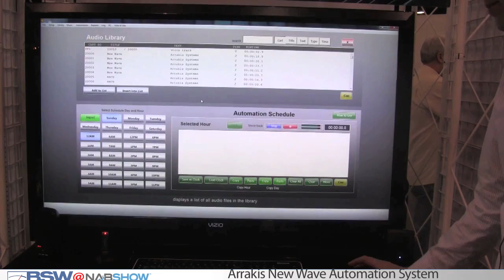BSW Presents: Arrakis New Wave Automation System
Ben Palmer demonstrates the Arrakis New Wave Automation System